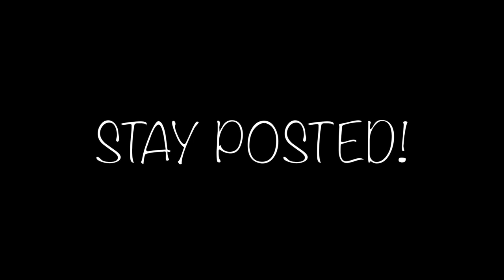Frederieke Kroone - #1 Midtown Madness (Acoustic)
MIDTOWN MADNESS //
Inspired by the rush, pressure and chaos of a city.

Guitar: Bas Phaff
Mixing and producing: Simon van Boxtel